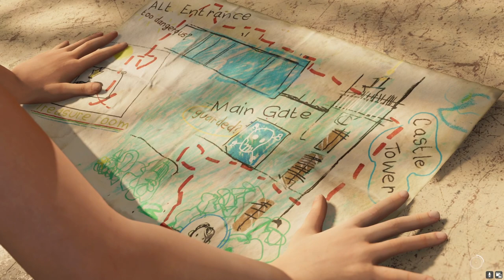Shadow Of The Tomb Raider - RTX 3060 12GB PC Gameplay [ FULL ULTRA 60 FPS ] Graphics ✨Part 2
Join me as we discover hidden secrets, solve intricate puzzles, and battle intense foes in this action-packed adventure. Follow Lara Croft as she navigates through challenging environments and uncovers the mysteries of ancient civilizations. Don't miss out on this thrilling journey!

Whether you're a long-time fan of the series or new to the franchise, there's something for everyone to enjoy in Shadow Of The Tomb Raider.

Let's dive into the shadows and uncover the truth together!

PLAYING -: BGMI & PC GAMES

MOTHERBOARD -: GIGABYTE B50 DS3H AC
CPU -: AMD RYZEN 75700X
RAM -: 8+8 DDR4 XPG 3200(D60)
SSD -: NVME 1TB WD SN770
GRAPHIC -: CARD GIGABYTE 3060-12GB
MONITOR -: 27"GIGABYTE(27F)
[LIQUID "COOLER" ANTESPORTS 240]

how to full screen shadow of the tomb raider
shadow of the tomb raider platforming
shadow of the tomb raider difficulty
what doesn tomb raider shadow of the tomb
the shadow of the tomb raider
console vs pc
pc vs xbox one x
shadow of the tomb raider rtx
tomb raider rtx
tomb raider pc ultra vs one x
dx11 vs dx12
xbox one x vs pc
head to head comparison
directx 12
graphics comparison
digital foundry
visual comparison
nvidia rtx
shadow of the tomb raider all cutscenes
shadow of the tomb raider no commentary
shadow of the tomb raider: definitive edition
shadow of the tomb raider trailer pc
shadow of the tomb raider pc trailer
shadow of the tomb raider
shadow of the tomb raider gameplay pc hindi
shadow of the tomb raider 4k pc gameplay hindi
shadow of the tomb raider cheta fight pc
shadow of the tomb raider pc ultra settings gameplay
shadow of the tomb raider pc gameplay part 1
shadow of the tomb raider hdr pc
shadow of the tomb raider pc ultra
shadow of the tomb raider pc max settings 4k
shadow of the tomb raider definitive edition gameplay pc
shadow of the tomb raider pc vs
shadow of the tomb raider pc прохождение
shadow of the tomb raider low spec pc gaming
shadow of the tomb raider gameplay download pc
shadow of the tomb raider gameplay pc download indo
shadow of the tomb raider ps4 pro vs pc
shadow of the tomb raider pc vs ps5
shadow of the tomb raider gameplay,
shadow of the tomb raider gameplay pc,
shadow of the tomb raider walkthrough part 3

🔥 Title: Shadow Of The Tomb Raider - RTX 3060 12GB PC Gameplay [ FULL ULTRA 60 FPS ] Graphics ✨Part 2